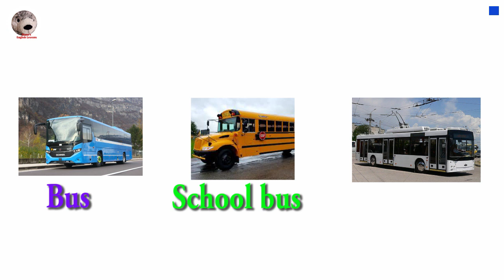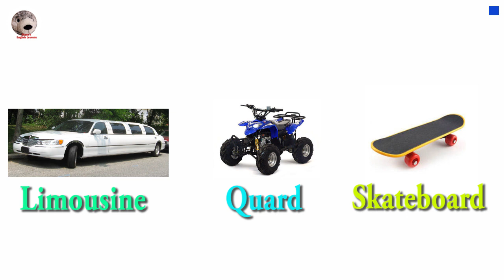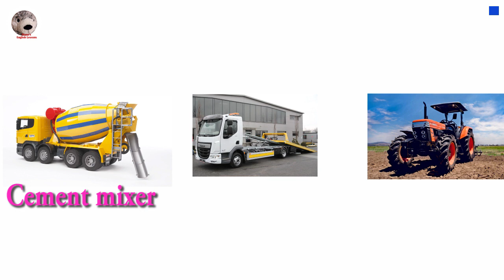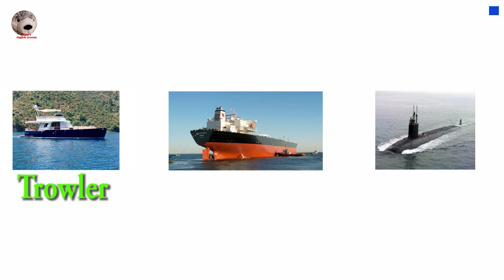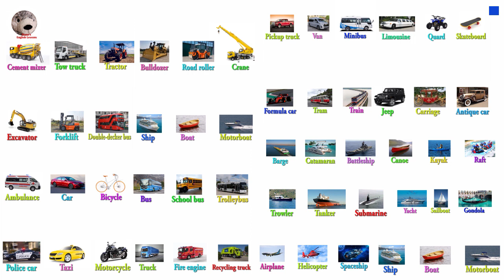Transportation Vocabulary Vehicle Names 50 + UsefulTypes of Vehicles in English with Pictures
The United Kingdom of Great Britain